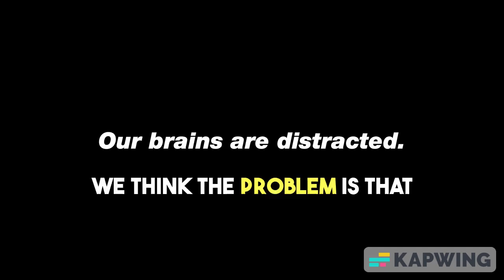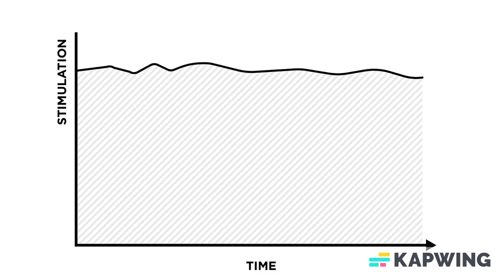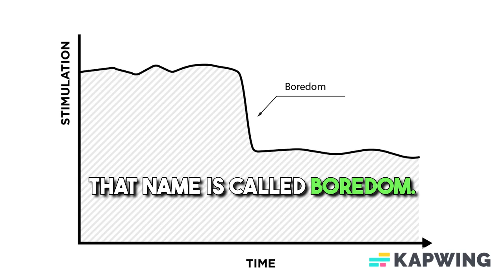Overcoming Overstimulation The Power of Boredom V1